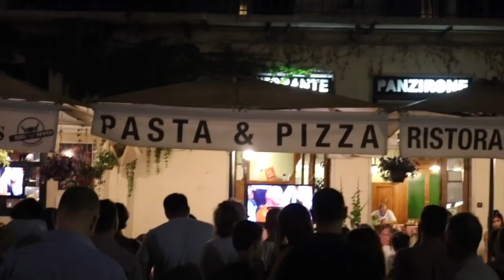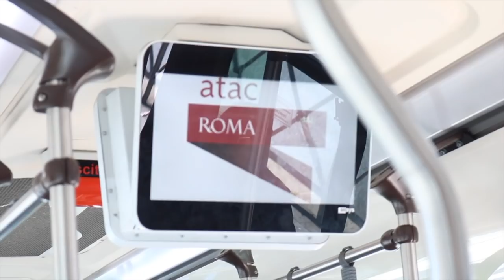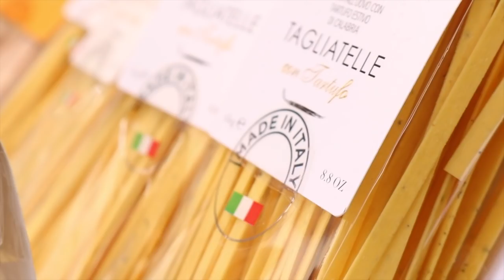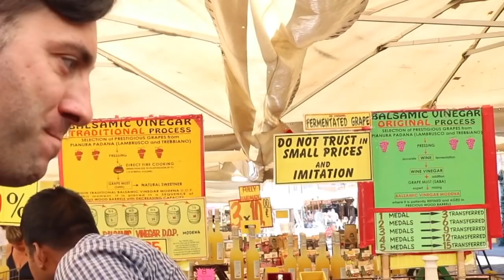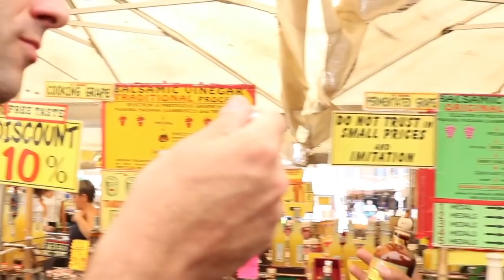🇮🇹 Roma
Cuando estés en Roma, no tienes que preocuparte por dónde conseguir un buen plato de pasta o pizza, y eso es un hecho. Roma está llena de trattorias y pizzerías familiares, ¡y te gustaría comer en todas!

Roma es una ciudad cosmopolita con más de 3.000 años de historia y tiene una gran influencia mundial en arte, arquitectura, cultura y gastronomía.

Roma sabe cómo alimentar a su gente porque la comida aquí tiene sus raíces en el pasado y se refleja como un arte culinario moderno en los restaurantes en estos días. Sin embargo, la comida romana es una de las tradiciones más antiguas de nuestro mundo culinario.

¡Esta ciudad es una de las más antiguas del mundo, la cuarta ciudad más poblada de la Unión Europea y las comidas favoritas del mundo también vienen de aquí, por supuesto!

La pizza y la pasta son algunas de las empresas de alimentos más exitosas del mundo, tienen muchos estilos diferentes. Pero al estar aquí, solo podemos hablar de un estilo, el estilo romano, ¡y aquí hay algunos ejemplos!

Pasta Alla Romana
Pizza alla Romana
Goncci alla Romana
Calamares alla romana
Pollo alla romana
Pasta Carbonara
pasta all'amatriciana
Pasta Cacio e Pepe
Pasta All’arrabbiata
Porchetta